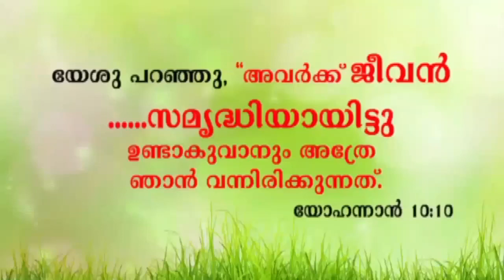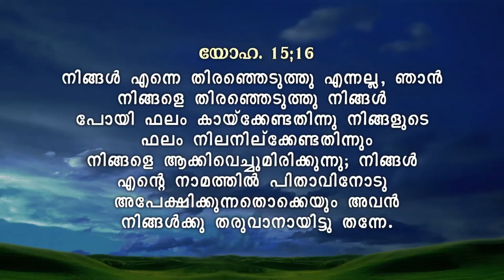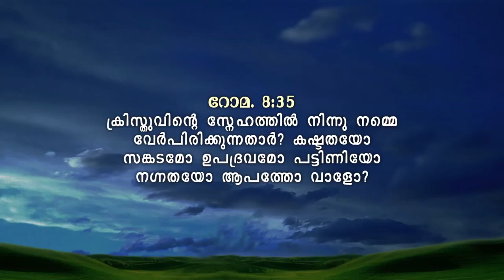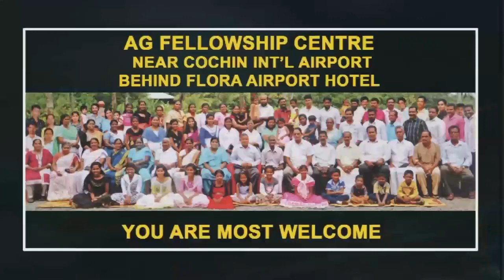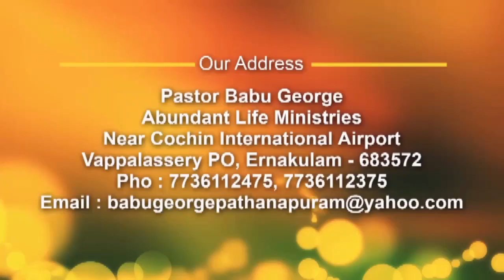AMAZING GRACE I Pr. Babu George Pathanapuram I Epi - 99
Message by Pr Babu George Pthanapuram
Watch Amazing Grace I Harvest TV l Every Saturday @ 12.00 PM